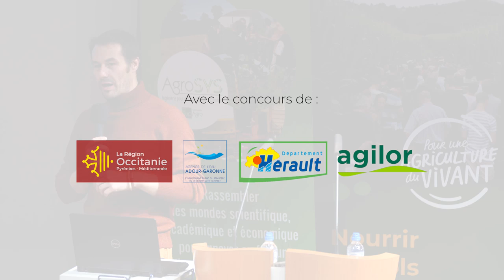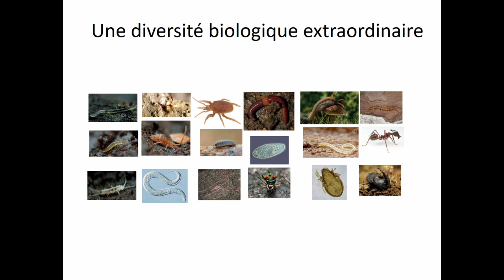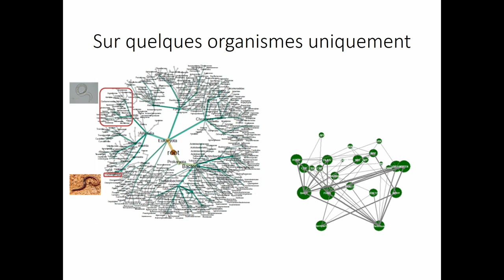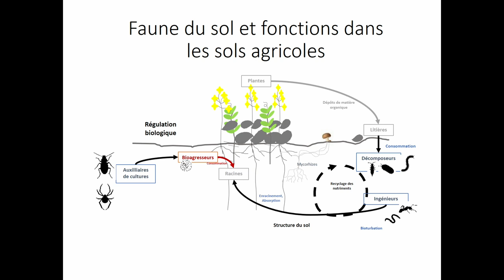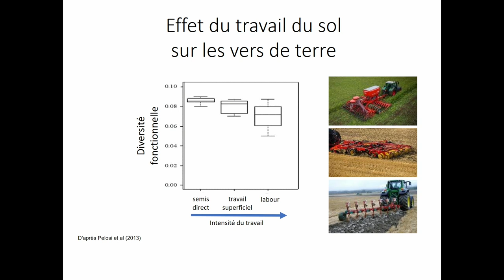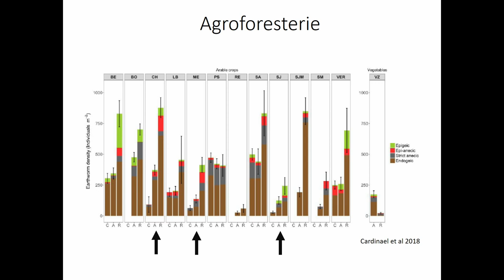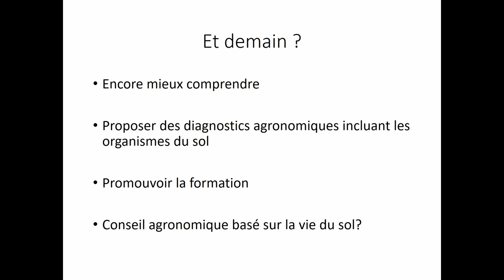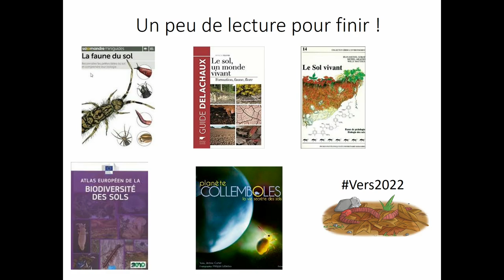Fertilité des sols, par Mickaël Hedde